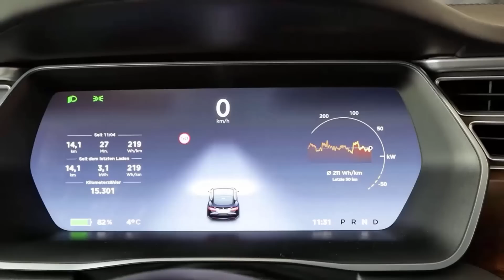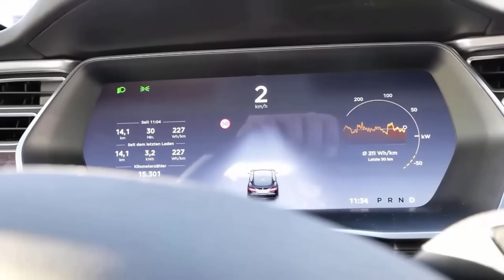#27 Vorsicht beim Kauf eines Teslas nach dem 15.12.17 (Superchargernutzung)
Heute mit einem wichtigen Hinweis zur eingeschränkten Superchargernutzung für Tesla-Käufer nach dem 15.12.17 und Fragen zu Elektroautos in Waschanlagen. Was musst du beachten, damit dein E-Auto die Waschanlage gut übersteht?
Welche Unterschiede gibt es überhaupt zu Verbrennern bei E-Autos?